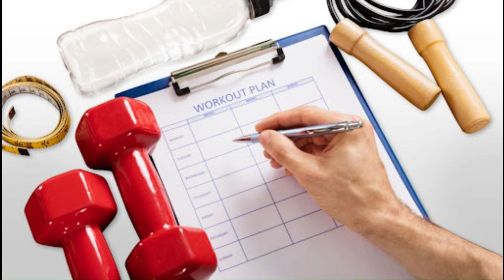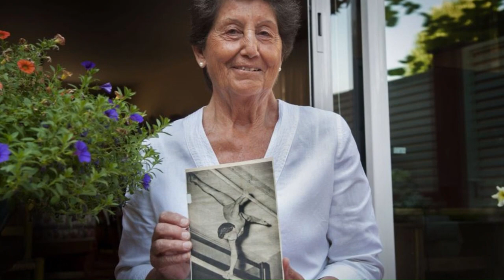ELENA ARTAMENDI GARCÍA.